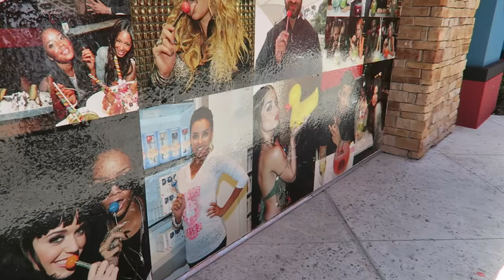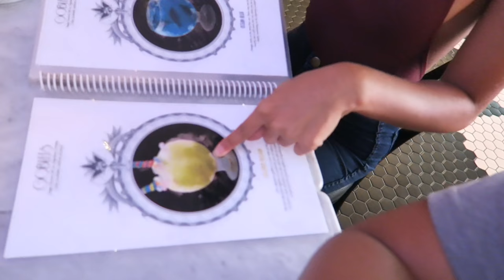21st Birthday (First Tattoo & Legal Drink) | Vlog 1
Hey loves! I am EXTREMELY excited to share my first blog with you all! My first vlog for my first tattoo and first time ordering a drink lol. For my 21st birthday, I decided to get a tattoo a couple days before however unfortunately I had to reschedule. I decided I'd still get another tattoo I had been wanting by another artist. Rick was amazing! He was kind, funny, and comforting. He did an amazing job on my tattoo, it's so clean and straight! It did feel uncomfortable, but my tattoo wasn't painful at all. I can't wait for my next appointment. (Shall I vlog that as well?) I also recorded our experience at The Sugar Factory in Orlando, FL.The Goblet was delicious! I didn't get to record us doing this "zombie experience" thing but it was pretty cool. Let me know if you guys would like to see more vlogs! Love you!

Let me know what you guys would like to see next!

Song: We Are Young (feat. Janelle Monáe) - Fun.